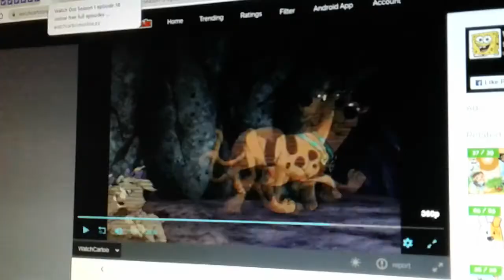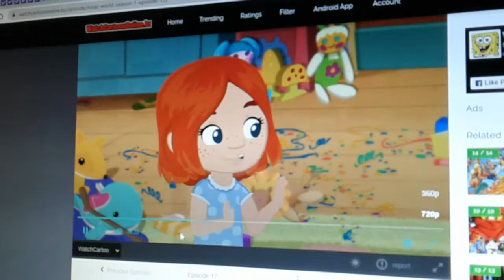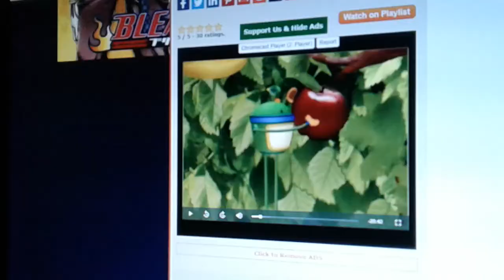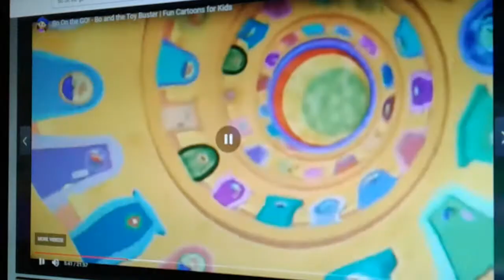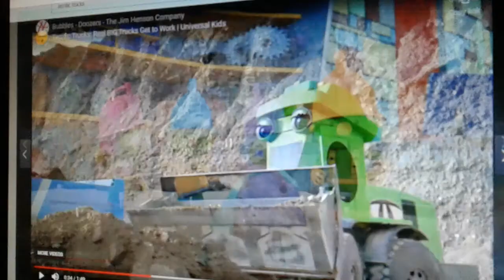sprout to universal kids pt 1